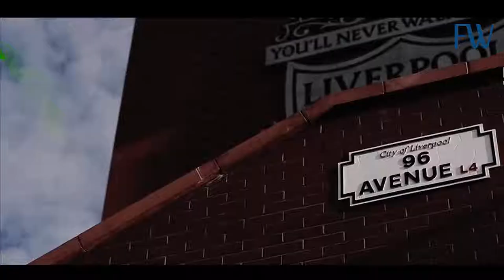Philippe Coutinho Welcome to Barcelona Greatest Skills & Goals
With Lionel Messi, Luis Suarez, Ousmane Dembele and Gerard Deulofeu ahead of him in the pecking order, a move away seems to be on the cards.

AC Milan are interested in signing Turan and, with Barcelona desperate to raise funds for Coutinho, a deal could happen.

Don Balon also say Nike’s website error a few days ago was down to their confidence that Coutinho will end the month as a Barcelona player.

Meanwhile, Liverpool legend John Aldridge thinks his former club have the resources to keep their star man until the summer.

Express. Home of the Daily and Sunday Express.express_logo

Search...

Check us on Google+
Login
Register
Daily
HoroscopeOur
AppsTop
10Our
PaperPaper
ArchiveWeather8°
London

HOME
NEWS
SHOWBIZ & TV
SPORT
FINANCE
TRAVEL
ENTERTAINMENT
LIFE & STYLE
FOOTBALLSTATSTRANSFER NEWSTENNISBOXINGUFCF1CRICKETGOLFRUGBY UNIONRACINGOTHER
HomeSportFootballLiverpool star Philippe Coutinho chooses his Barcelona squad number
 Black Mirror season 5 release date: When is Black Mirror season 5 out? Trailer, cast, more
Black Mirror season 5 release date: When is Black Mirror season…
 Cristiano Ronaldo appears to IGNORE Zinedine Zidane's orders at Real Madrid training
Cristiano Ronaldo appears to IGNORE Zinedine Zidane's orders at…
 James Rodriguez: Bayern star agrees with Man Utd boss Jose Mourinho about Real Madrid
James Rodriguez: Bayern star agrees with Man Utd boss Jose…
 Neymar: Real Madrid transfer wanted by PSG star for one huge reason despite Barcelona past
Neymar: Real Madrid transfer wanted by PSG star for one huge…
 Lionel Messi finds the next young superstar for Barcelona and wants him signed in January
Lionel Messi finds the next young superstar for Barcelona and…
PREMIER LEAGUECHAMPIONSHIPSCOTTISH PREMIERSHIPEUROPEAN TEAMS
Arsenal
Bournemouth
Brighton & Hove Albion
Burnley
Chelsea
Crystal Palace
Everton
Huddersfield Town
Leicester City
Liverpool
Manchester City
Manchester United
Newcastle United
Southampton
Stoke City
Swansea City
Tottenham Hotspur
Watford
West Bromwich Albion
West Ham
Liverpool star Philippe Coutinho chooses his Barcelona squad number
LIVERPOOL star Philippe Coutinho has chosen to wear the No7 shirt at Barcelona, according to reports.
By JACK OTWAY
PUBLISHED: 06:45, Wed, Jan 3, 2018 | UPDATED: 07:17, Wed, Jan 3, 2018

5

Lowe: Barcelona sense Liverpool are willing to sell Coutinho
Play
Mute
Current Time 0:17
Duration Time 0:56
Loaded: 0%Progress: 0%

Fullscreen
Barcelona are confident of signing Coutinho from Liverpool despite the Reds insisting he is not for sale.

Express Sport understands the Catalan giants feel a transfer fee of around £130million will be enough for Liverpool to give up their star asset.

And Coutinho, it seems, is just as confident of making the move to the Nou Camp.

Spanish website Don Balon claims the 25-year-old Liverpool star has chosen to wear the No7 shirt currently worn by Arda Turan.

Turkey international Turan has struggled to shine since arriving from Atletico Madrid in January 2015.
“Philippe Coutinho's future was a huge talking point in the summer, and two days into the January window it's very much back on the agenda,” he wrote for the Liverpool Echo.“It's a hard one to gauge from the outside, as we are not privy to the discussions that have gone on between the clubs, the player and his representatives.

“What I will say, though, is that I see no reason for Liverpool to let him leave the club this month.

“I think we all know he's going in the summer, 100 per cent.

“His head has been turned, he wants to play for Barcelona and Liverpool have to accept that.”
Philippe Coutinho - All 54 Goals 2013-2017 |HD|
Philippe Coutinho ● Magic Skills ● 2017/2018